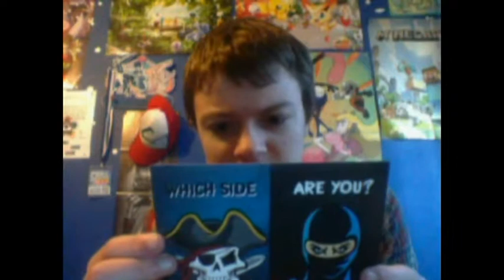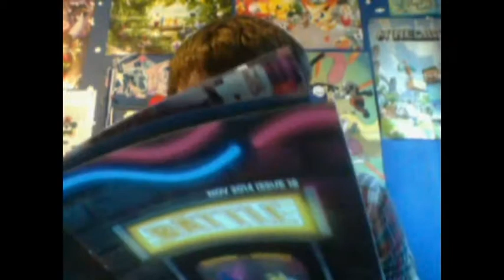Loot Crate Unboxing "fight" - November 2014